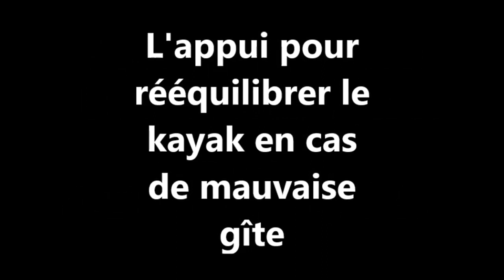Canoë-kayak : 23 Appui en cas de mauvaise gîte